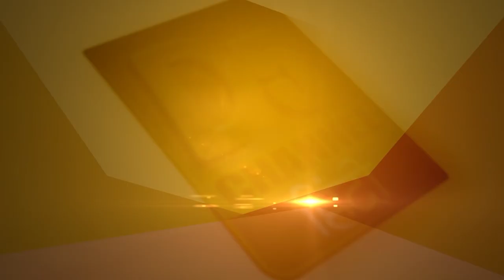समूद्र में डूबा मिला पर्वत, वैज्ञानिकों ने माना इस पर्वत से ही हुआ था समुद्र मंथन